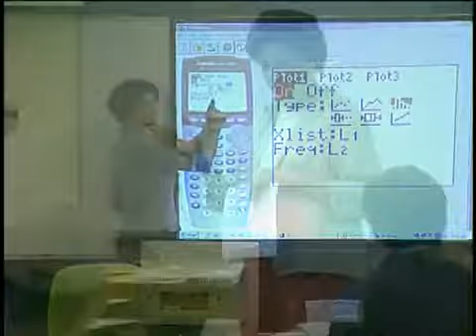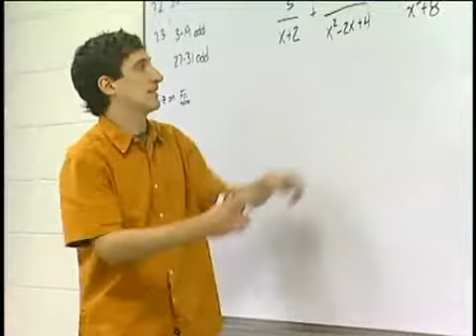AnyCollege.com: Greenville Tech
Established in the early 1960s, Greenville Tech has grown from a small institution to a thriving four-campus system where over 15,000 academic students and more than 21,000 continuing education students change their futures with short-term training, programs geared to today's opportunities, or courses that will count toward a bachelor's degree when they transfer. Students come first at Greenville Tech with flexible scheduling choices, convenient locations, small classes so you won't get lost in a crowd, and instructors who work with you every step of the way.